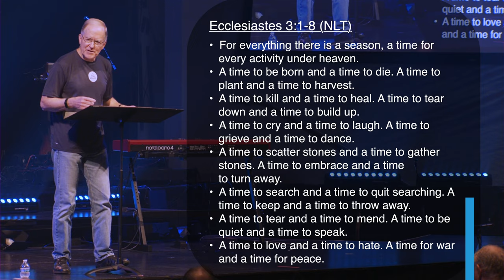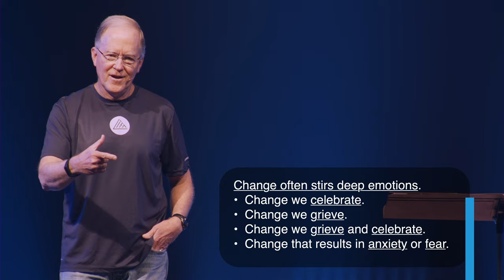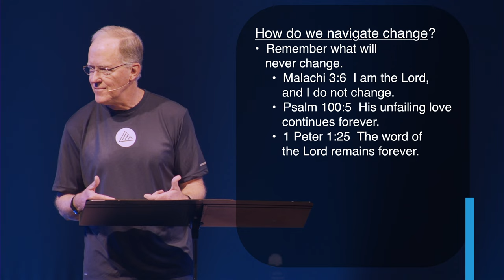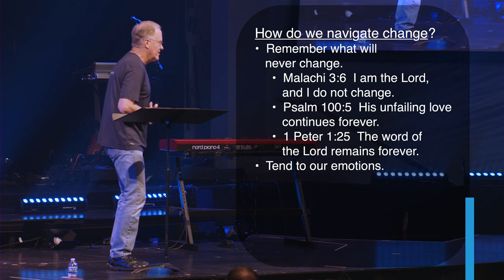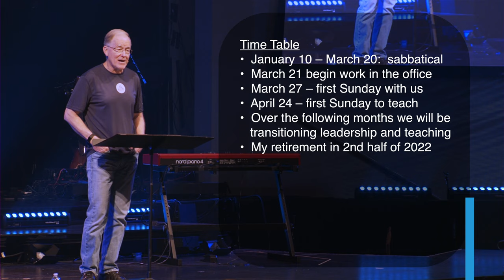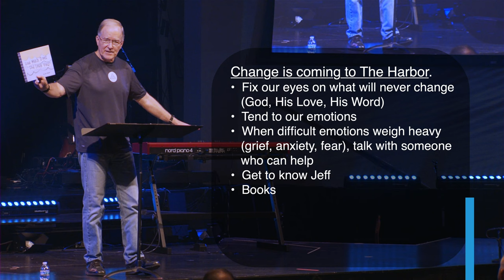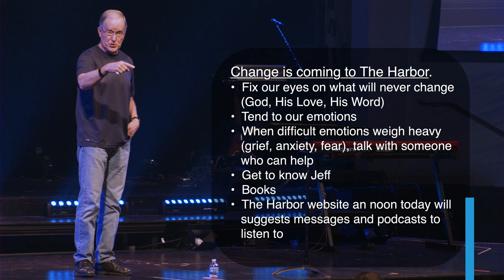Navigating Change - Rick Baldwin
In this message, Senior Pastor Rick Baldwin talks about the next steps in his planned retirement and tells us who will replace him. It's an announcement you don't want to miss!

But rather than leave it right there, Rick teaches us how to cope with change, good, bad, mixed, and the kind that causes great anxiety. We all have to handle change at sometime. God's Word will show you how to not let it handle you.